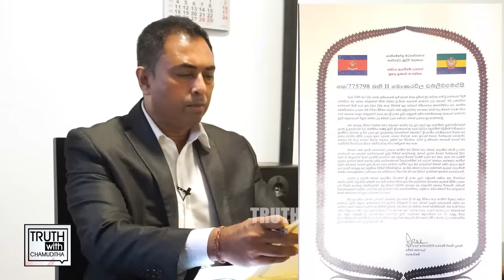බුද්ධි අංශ සාමාජිකයාගේ ප්‍රථම හෙළිදරව්ව.සහරාන් කියන්නේ පිල්ලෙයාන්ගේ ගෝලයෙක්.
හිටපු යුද්ධ හමුදා බුද්ධි අංශ බලලත් නිලධාරි මොණරවිල සමග චමුදිත සමරවික්‍රම.

Chamuditha Samarawickrama®